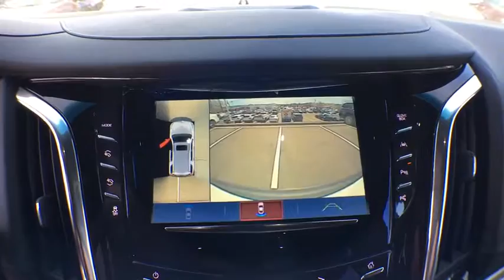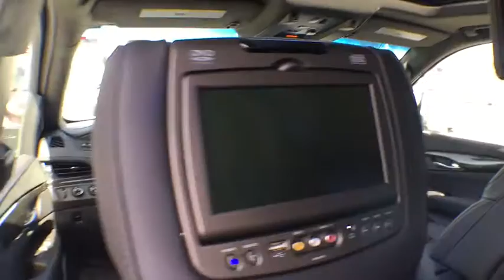2017 Cadillac Escalade Denver, Lakewood, Wheat Ridge, Englewood, Littleton, CO CD6553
11001 West I-70 Frontage Road N

2017 Cadillac Escalade Platinum Edition V8 4WD, Jet Black With Jet Black Accents Leather.brbrbrExit Kipling, Exit Ward, but Exit the GIANT Medved Autoplex. Everyone said, Go to Medved!